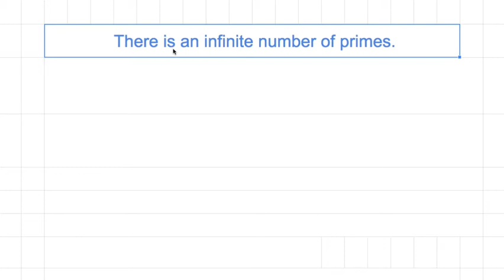[숫자와 논리] 926 - There is an infinite number of primes